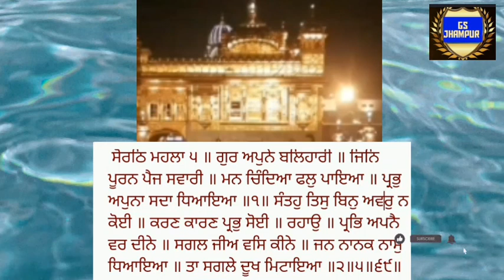The Daily Hukamnama Sahib with English Translation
Today's hukamnama#Translation Hukamnama Sahib in English Thank you very much for listening and watching on @GSJhampur.Actually the main purpose of this channel is to provide real information and motivate those who are in the depression or feeling loneliness. Myself Gurjit Singh Jhampur was living in the USA and diagnosed with the colon cancer in Feb 2010. Due to my faith in the Darbar Sahib Amritsar.I decided to move to India to visit Golden Temple. Which was not advised by the doctor. He asked me for chemo but I did not obey his advise and visited Golden Temple on March 22, 2010 and Guru Ram Dass saved me from that decease. Now still I have stiffness and pain but surving and cycling and vlogging and doing podcast under Audio Gurbani. I have not motive to become famous or make money but I want to spread the message of Sri Guru Ram Dass ji that if you have strong believe in the place where are you are visiting to redress you problems you must have will power too. Then visit with full devotion the Kirpa of the Guru would be bestowed upon you. It is the game of believe and will power. Those who still waiting for that someone come to you to take you along with him to visit Golden Temple. Please try,"where there is a will there is a way". God helps those who help themselves. The daily Hukamnama Sahib from Sri Darbar Sahib Amritsar including Translation in Punjabi and English audio ਸੋਰਠਿ ਮਹਲਾ ੫ ॥ ਗੁਰ ਅਪੁਨੇ ਬਲਿਹਾਰੀ ॥ ਜਿਨਿ ਪੂਰਨ ਪੈਜ ਸਵਾਰੀ ॥ ਮਨ ਚਿੰਦਿਆ ਫਲੁ ਪਾਇਆ ॥ ਪ੍ਰਭੁ ਅਪੁਨਾ ਸਦਾ ਧਿਆਇਆ ॥੧॥ ਸੰਤਹੁ ਤਿਸੁ ਬਿਨੁ ਅਵਰੁ ਨ ਕੋਈ ॥ ਕਰਣ ਕਾਰਣ ਪ੍ਰਭੁ ਸੋਈ ॥ ਰਹਾਉ ॥ ਪ੍ਰਭਿ ਅਪਨੈ ਵਰ ਦੀਨੇ ॥ ਸਗਲ ਜੀਅ ਵਸਿ ਕੀਨੇ ॥ ਜਨ ਨਾਨਕ ਨਾਮੁ ਧਿਆਇਆ ॥ ਤਾ ਸਗਲੇ ਦੂਖ ਮਿਟਾਇਆ ॥੨॥੫॥੬੯॥

ਅਰਥ: ਹੇ ਸੰਤ ਜਨੋ! ਉਸ ਪਰਮਾਤਮਾ ਤੋਂ ਬਿਨਾ (ਜੀਵਾਂ ਦਾ) ਕੋਈ ਹੋਰ (ਰਾਖਾ) ਨਹੀਂ। ਉਹੀ ਪਰਮਾਤਮਾ ਜਗਤ ਦਾ ਮੂਲ ਹੈ।ਰਹਾਉ।

ਹੇ ਸੰਤ ਜਨੋ! ਮੈਂ ਆਪਣੇ ਗੁਰੂ ਤੋਂ ਕੁਰਬਾਨ ਜਾਂਦਾ ਹਾਂ, ਜਿਸ ਨੇ (ਪ੍ਰਭੂ ਦੇ ਨਾਮ ਦੀ ਦਾਤਿ ਦੇ ਕੇ) ਪੂਰੀ ਤਰ੍ਹਾਂ (ਮੇਰੀ) ਇੱਜ਼ਤ ਰੱਖ ਲਈ ਹੈ। ਹੇ ਭਾਈ! ਜੇਹੜਾ ਭੀ ਮਨੁੱਖ ਸਦਾ ਆਪਣੇ ਪ੍ਰਭੂ ਦਾ ਧਿਆਨ ਧਰਦਾ ਹੈ ਉਹ ਮਨ-ਮੰਗੀਆਂ ਮੁਰਾਦਾਂ ਪ੍ਰਾਪਤ ਕਰ ਲੈਂਦਾ ਹੈ।੧।

ਹੇ ਸੰਤ ਜਨੋ! ਪਿਆਰੇ ਪ੍ਰਭੂ ਨੇ (ਜੀਵਾਂ ਨੂੰ) ਸਭ ਬਖ਼ਸ਼ਸ਼ਾਂ ਕੀਤੀਆਂ ਹੋਈਆਂ ਹਨ, ਸਾਰੇ ਜੀਵਾਂ ਨੂੰ ਉਸ ਨੇ ਆਪਣੇ ਵੱਸ ਵਿਚ ਕਰ ਰੱਖਿਆ ਹੋਇਆ ਹੈ। ਹੇ ਦਾਸ ਨਾਨਕ! ਆਖ-ਜਦੋਂ ਭੀ ਕਿਸੇ ਨੇ) ਪਰਮਾਤਮਾ ਦਾ ਨਾਮ ਸਿਮਰਿਆ, ਤਦੋਂ ਉਸ ਨੇ ਆਪਣੇ ਸਾਰੇ ਦੁੱਖ ਦੂਰ ਕਰ ਲਏ।੨।੫।੬੯।

SORAT’H, FIFTH MEHL:

I am a sacrifice to my Guru. He has totally preserved my honor. I have obtained the fruits of my mind’s desires. I meditate forever on my God. || 1 || O Saints, without Him, there is no other at all. He is God, the Cause of causes. || Pause || My God has given me His Blessing. He has made all creatures subject to me. Servant Nanak meditates on the Naam, the Name of the Lord, and all his sorrows depart. || 2 || 5 || 69 ||

The purpose of this is only to spread the message of the Guru Sahib to love, peace and pray for all.   I had started this channel in 2010 but never thought that it would be one day famous channel to inspire the whole world. So today I am lucky that the Spotify also recognized the Audio Gurbani as number 1 in the religious and spiritual category.